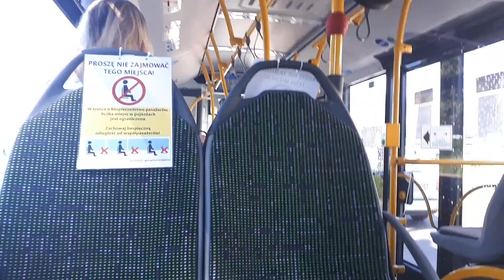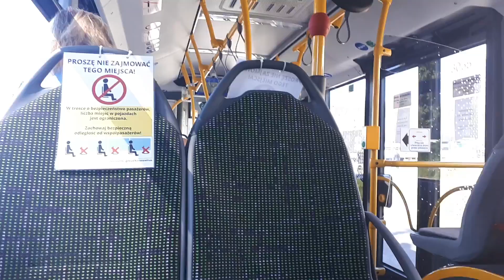[GAiT] Mercedes-Benz O530K Citaro C2 #3055 - linia 249, kierunek Wrzeszcz PKP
--- TRASA ---
0. Krynicka
1. Przymorze SKM
2. Bażyńskiego

mkmgdańsk 2020